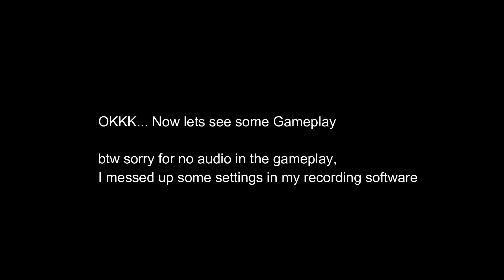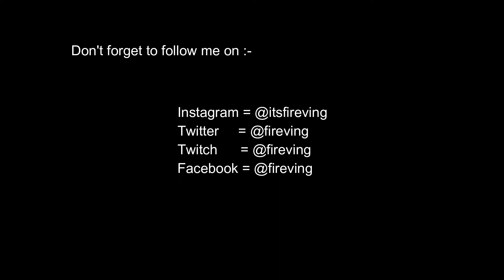New Helicopter (Choppa) Gameplay in fortnite | fireving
This video shows you the gameplay and cinematic of the new vehicle in fortnite battle royale. Hope you enjoyed and liked it .